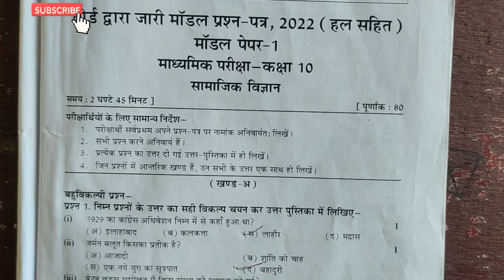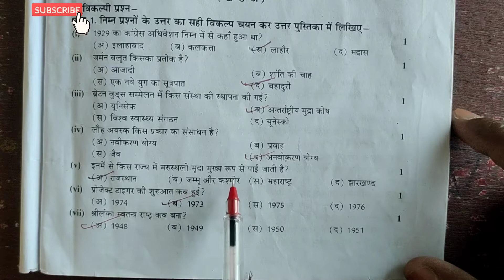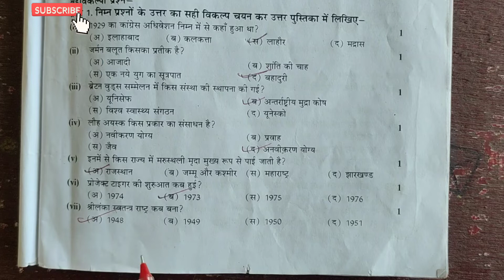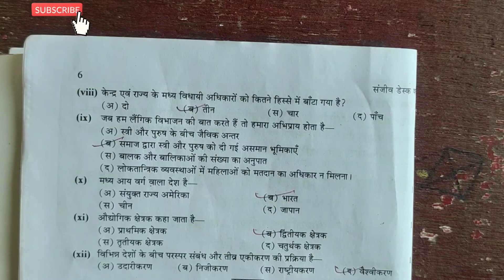RBSE Class 10th social science paper 18 April 2022 ll